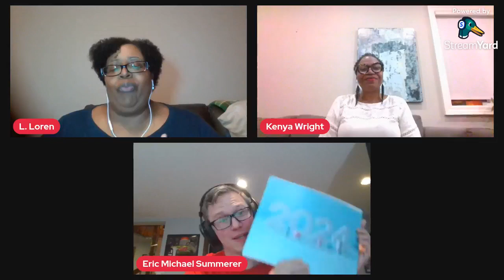Loving Audio Kenya Wright and Eric Michael Summerer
Live Q&A session with USA Today Bestselling Author Kenya Wright and Narrator Eric Michael Summerer discussing audiobook, Redemption. Session was recorded Dec 15, 2023.